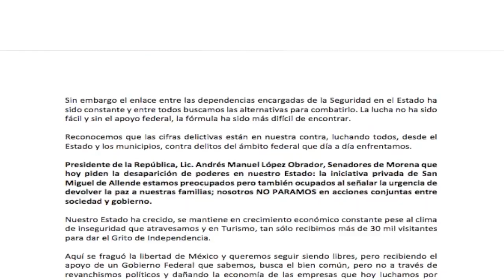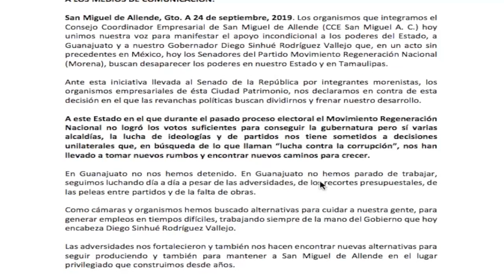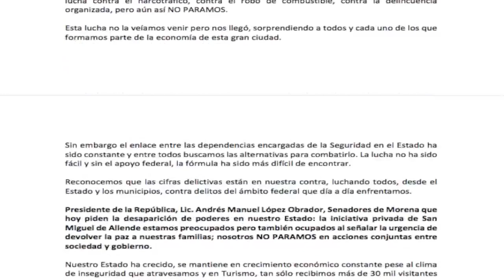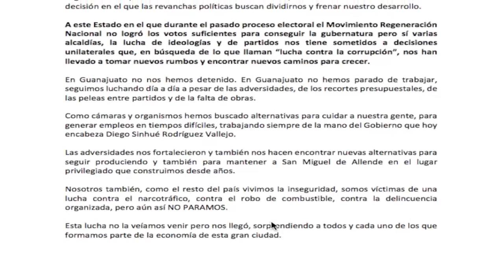CCE de SMA con el Gobernador Diego Sinhue Rodriguez Vallejo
Dada la intención de legisladores de Morena de desaparecer el poder ejecutivo de Tamaulipas y Guanajuato empresarios sanmiguelenses manifiestan su postura a favor del Gobernador de Guanajuato Diego Sinhue Rodriguez Vallejo, tras argumentar que la ola de violencia a alcanzado muchos sectores y municipios pero que aquí no se ha dejado de trabajar y el municipio y el estado sigue adelante.